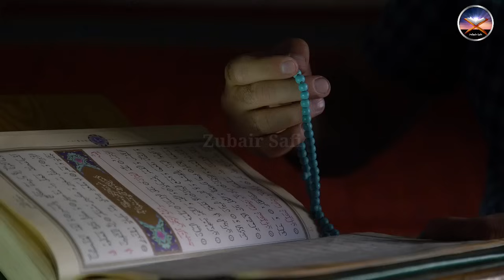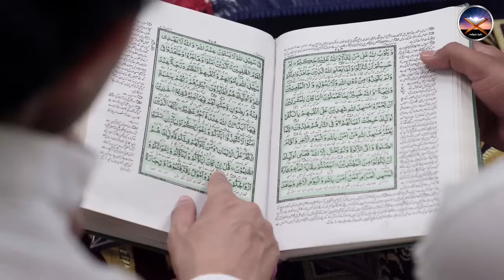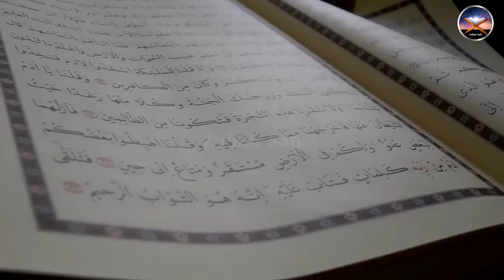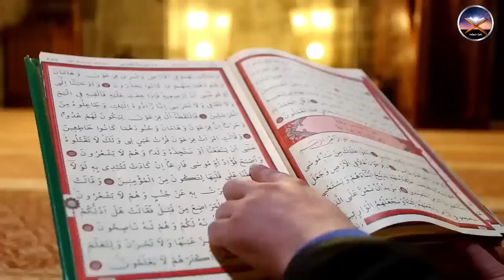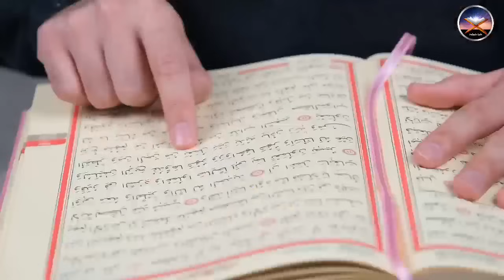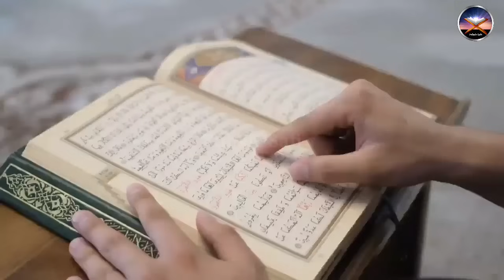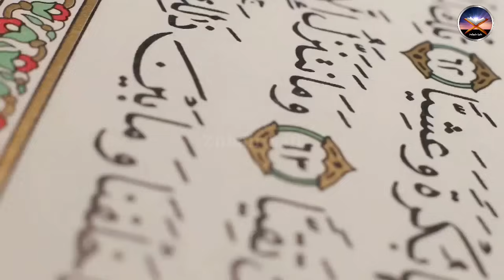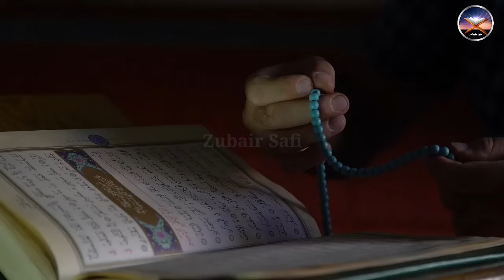Ramzan Ki Fazilat | Mah e Ramzan Allah Ka Ina'am | Roza Ki Fazilat | Zubair Safi